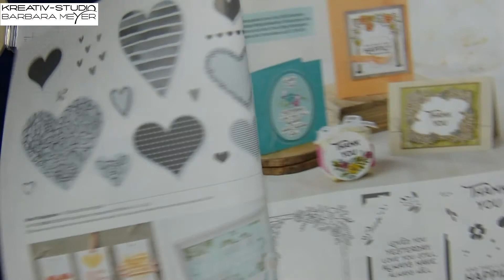Baby Wipe Technik mit Stampin' Up! Produkten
Hallo und herzlich Willkommen zu meinem neuen Video! Ich zeige euch heute die Baby-Wipe-Technik mit Stampin' Up! Produkten.
Viel Spaß beim Nachbasteln wünsch ich euch!

Alles Liebe
Barbara